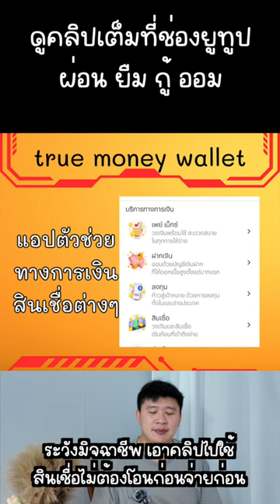7 สินเชื่อ ใน True money wallet มีอะไรสมัครได้บ้าง มาดูกัน